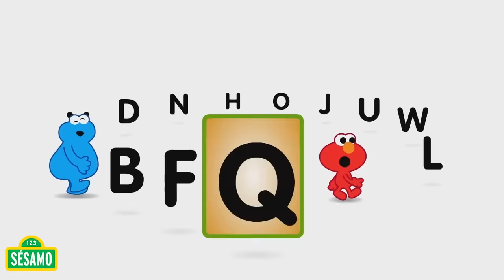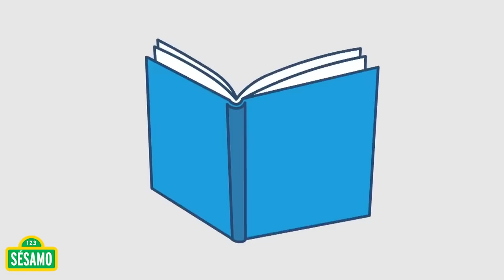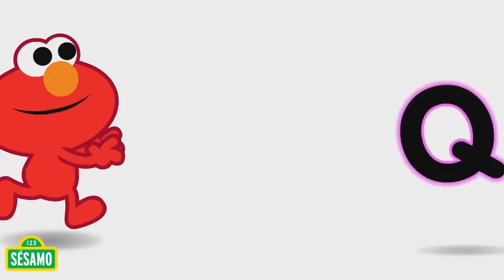Plaza Sésamo: El abecedario de Plaza Sésamo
¡Canta y baila con Elmo y Comegalletas mientras aprendes el abecedario!

Visita nuestro sitio oficial para ver más videos y disfrutar de divertidos juegos

Plaza Sésamo es una producción de Sesame Workshop, una organización educativa sin ánimo de lucro.  Además de Plaza Sésamo en América Latina y Sesame Street en los Estados Unidos, Sesame Workshop desarrolla numerosas coproducciones con socios locales vistas en más de 150 países y otros aclamados programas que ayudan a cerrar las brechas educativas incluyendo The Electric Company y Pinky Dinky Doo. Además de la televisión, Sesame Workshop produce contenidos para múltiples plataformas  sobre una amplia gama de temas, incluyendo la alfabetización, la salud, el desarrollo socio-emocional y el respeto y la comprensión mutua de niños y niñas.